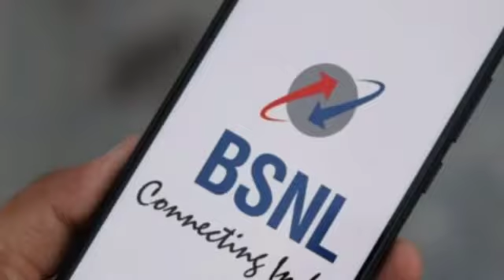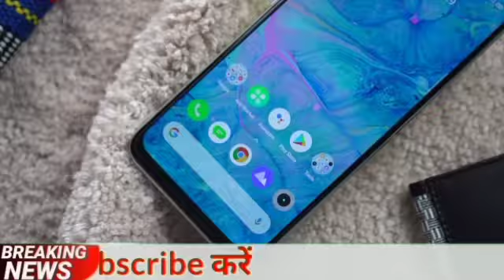JIO Airtel सब हक्के बक्के - BSNL ने पलटी बाज़ी ! Latest BSNL Offer